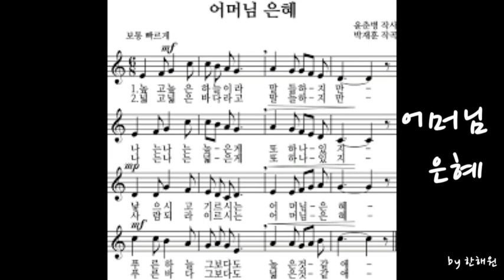어머님 은혜🎧 오카리나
어머님 은혜🎧